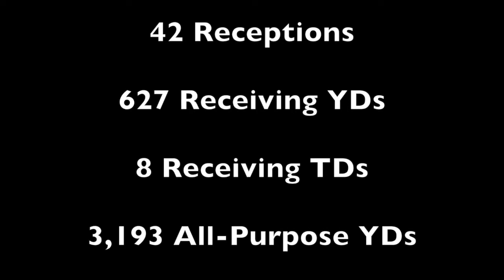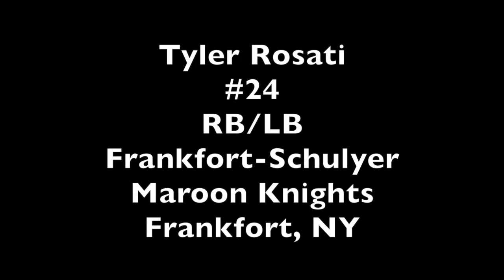Tyler Rosati #24 RB/LB (Class of 2020) Frankfort-Schuyler Maroon Knights (Section III)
Senior season highlights of Tyler Rosati #24 RB/LB of the Frankfort-Schuyler (NY) Maroon Knights.

5'11"
175 lbs.

2019 SEASON STATS

OFFENSE
196 Rushes
1.284 Rushing YDs
20 Rushing TDs
15 Receptions
289 Receiving YDs
3 Receiving TDs
23 Total TDs
156 Points Scored

DEFENSE
42 TACKLES
1 Sack
2 Fumble Recoveries
1 INT

CAREER STATS
OFFENSE
348 Rushes
2,295 Rushing YDs
32 Rushing TDs
42 Receptions
627 Receiving YDs
8 Receiving TDs
40 Total TDs
272 Total Points Scored
3,193 All-Purpose YDs

DEFENSE
117 Tackles
4 Sacks
2 Fumble Recoveries
1 INT

AWARDS & HONORS
3X ALL-LEAGUE SELECTION - Senior, Junior, Sophomore
NFF & CHF Section 3 Scholar-Athlete Award Recipient
NYSPHSAA Regional Game Most Outstanding Player – 2019
All-New York State Honorable Mention Running Back – 2018
Observer-Dispatch All-Mohawk Valley All Star Running Back – 2018
Section 3 Champion